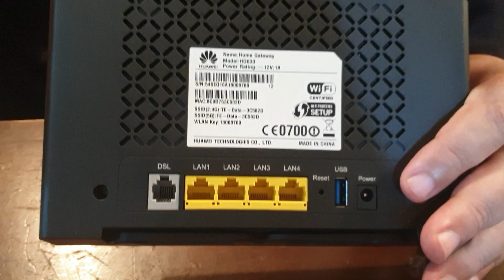كيف تسرع النت ليكون فائق السرعة